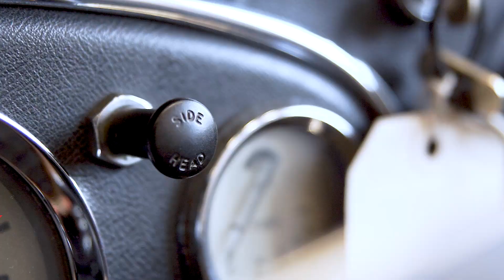Austin-Healey LED Conversion Kits - Brighter Nights, Safer Drives | A H Spares Ltd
Experience a night and day difference in visibility with our high-performance LED headlights for your Austin Healey.

Key Benefits:

• Unmatched Brightness: Illuminate the road ahead with a powerful, clear beam for enhanced night vision.
• Instant On/Off: Enjoy lightning-fast response times for improved safety and control.
• Energy Efficiency: Reduce power consumption and extend battery life.
• Long-Lasting Durability: Built to withstand the toughest driving conditions.
Easy Installation: Seamless integration into your Austin Healey's existing wiring.

Available in both positive and negative earth, each kit contains the indicator relay and correct number of LEDs to replace both the exterior and interior bulbs in your Healey.

Take a look at our LED range and buy your LED conversion kit today